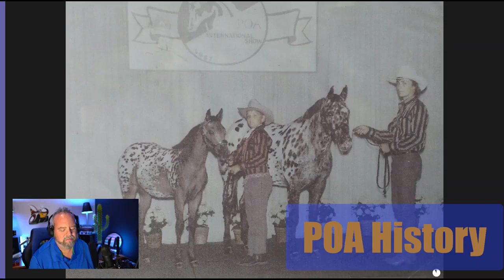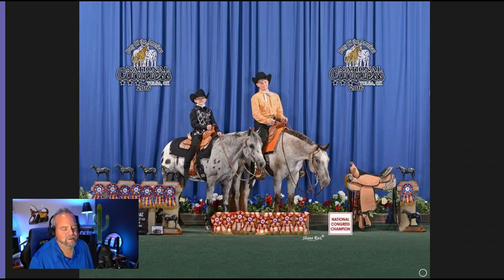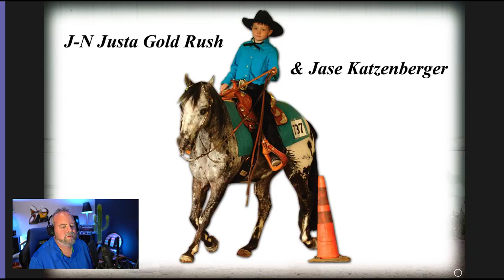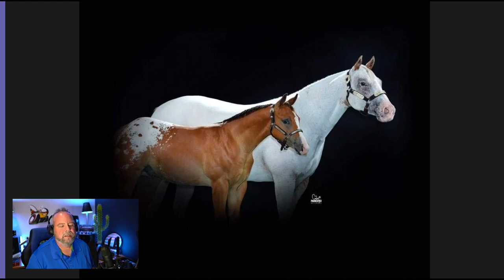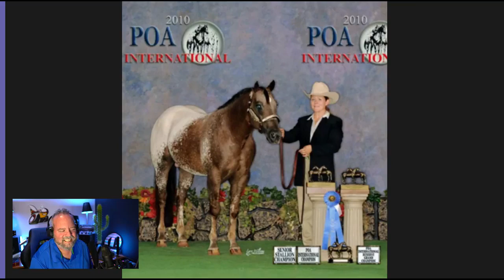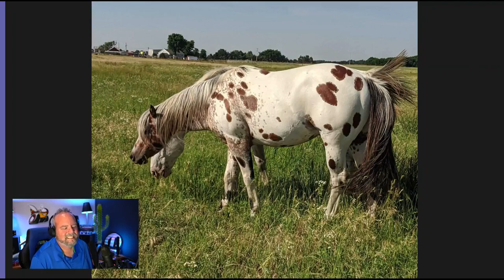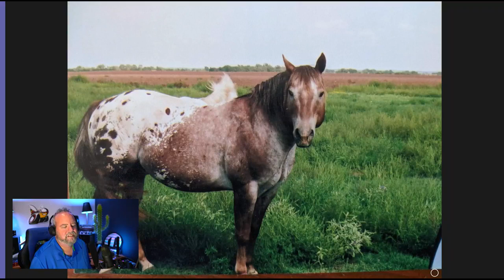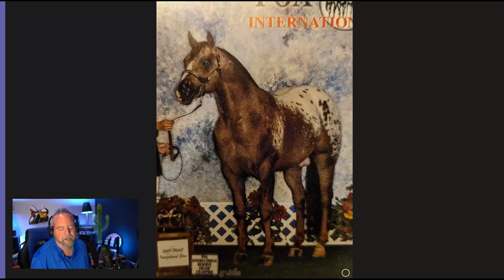Episode 3 - J N to JNJ All About Prefixes